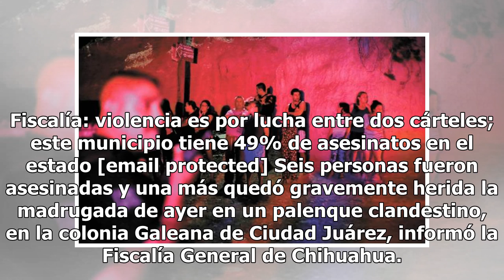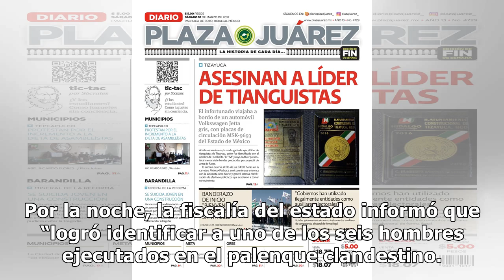Matan a seis en Ciudad Juárez; van 82 sólo en agosto Mexico 24-horas